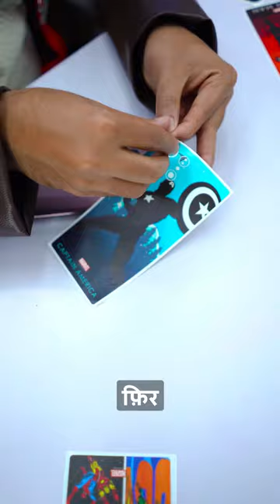Favorite Marvel Inspired Skin @Layers.ShopOfficial | @TechBurner Mobile Skin Brand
We, at layers, wondered why we limit ourselves when it comes to expression and creativity which are essential parts of who we are.

As technology enthusiasts, we figured out that skins can be one of the best ways to express yourself. Based on our team members' journeys and experiences, we have made sure these layers are not just accessories to your phone but an extension of your personality.

We wanted to create something stylish, sturdy, and stable. Honestly, finding this combination is the toughest part of creating layers but our skins are designed after a lot of research and with 3M materials, we make sure that every skin lasts as long as you wish.

A brand that started as a mere question, why can’t top-notch quality stylish layers be accessible to everyone, is now a creative community that celebrates those who dare to dream across the country.

Our ambition is to come up with products and experiences that enhance your creativity and inspire you to do more.